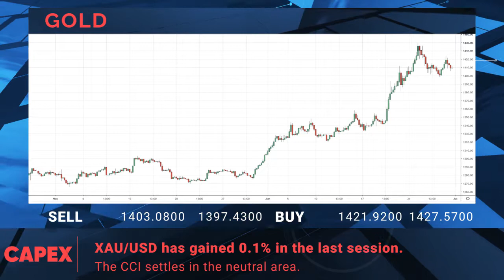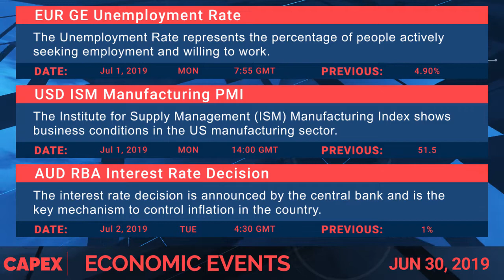Capex - Financial Market News for 30.06.2019